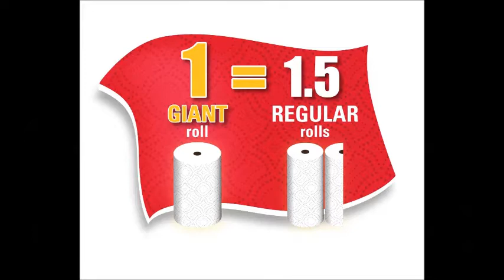Brawny Giant Roll Paper Towel,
Brawny Paper Towels give you the versatility you need at home: the strength for demanding jobs and the softness to clean up your child's messy face.